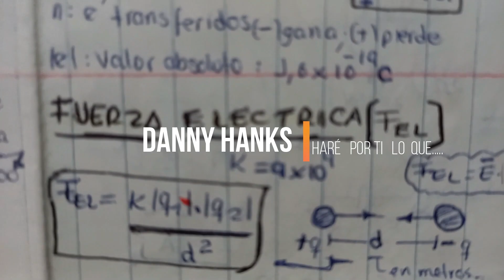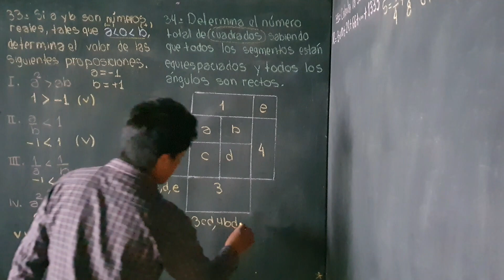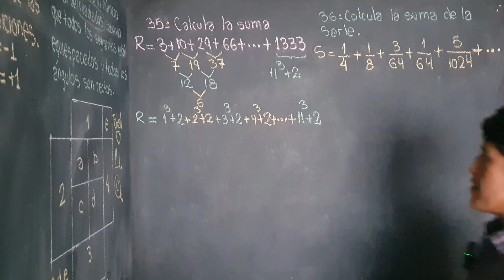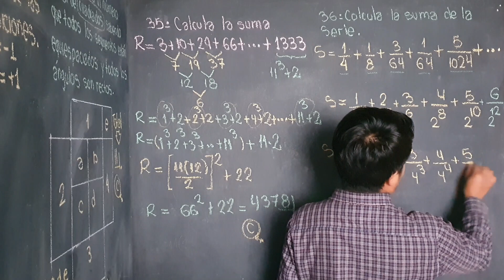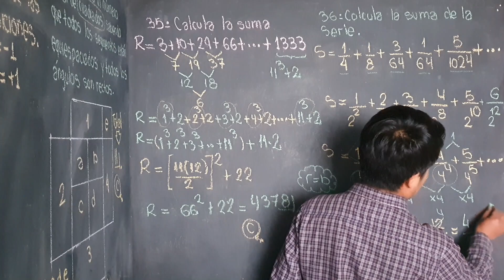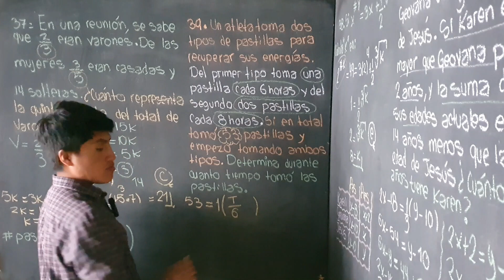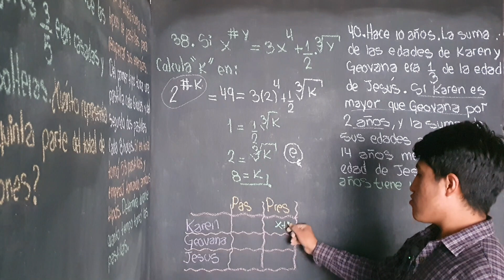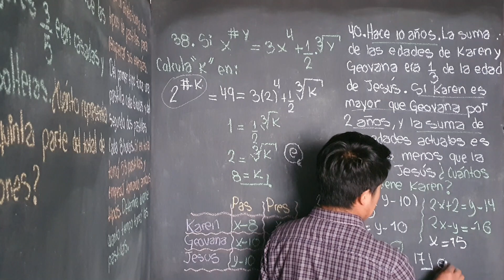SOLUCIONARIO EXAMEN DE ADMISION PRIMERA SELECCIÓN UNCP 2024 (ÁREA III) CURSO R:M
SOLUCIONARIO EXAMEN DE ADMISIÓN PRIMERA SELECCIÓN UNCP 2024 (ÁREA III) CURSO R:M